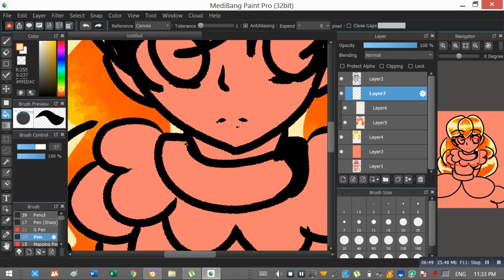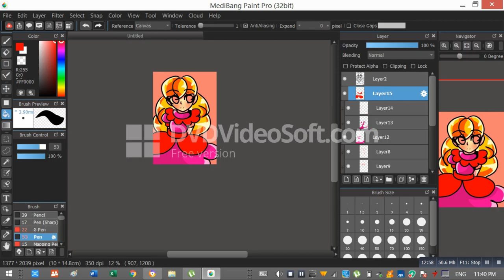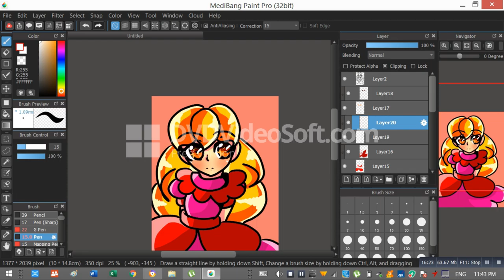Forget (speedpaint)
The finished product will release later
The credit of the music is in the video